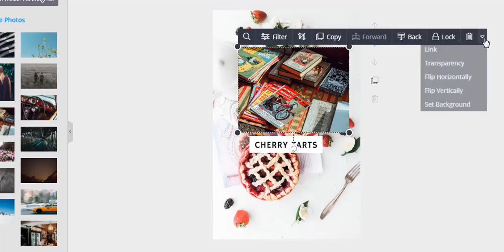DesignBold - Online Graphic Design Tool | How to change background image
In this video, we will show you how to change your design's background with your photo
Step 1: Choose a layout to begin with.
Step 2: Select a photo that you liked
Step 3: Click on the arrow button, select Set background option
Step 4:  Drag the photo as you wish